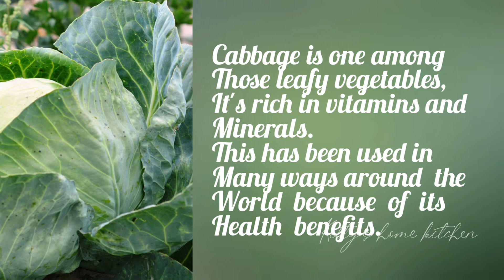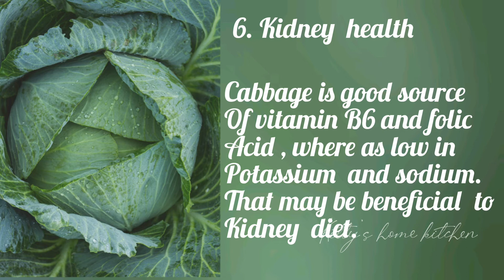Health Benefits of Cabbage